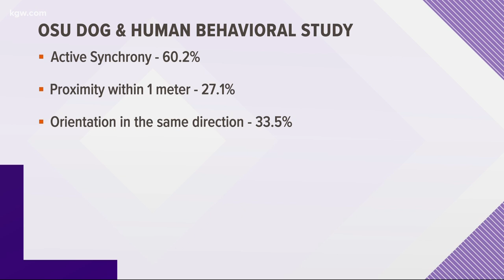OSU study looks at the connection between kids and dogs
Researchers look at the bond quality between dogs and kids, when compared to dogs and adults.